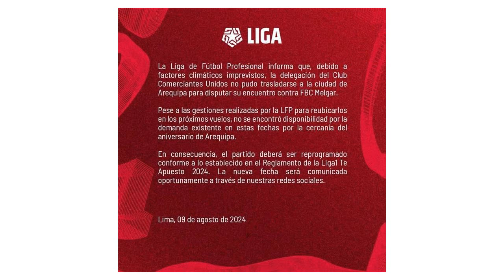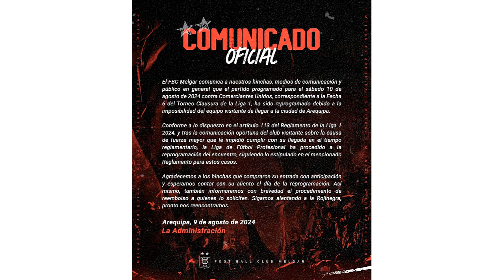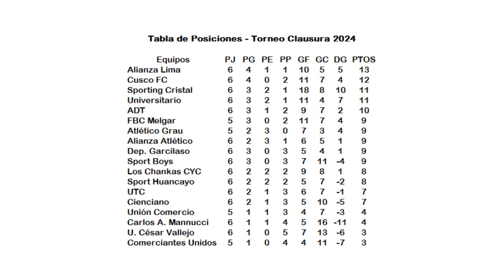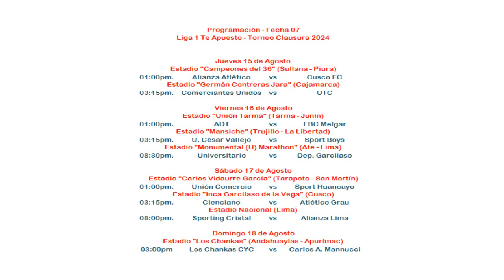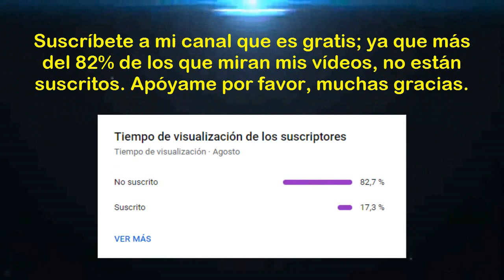Resultados Torneo Clausura - Liga 1 Te Apuesto 2024 (Fecha 06)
Saludos amantes del deporte rey, aquí les presento un vídeo dando una breve información con referencia a los resultados de la sexta fecha del "Torneo Clausura de la Liga 1 Te Apuesto 2024". Esperemos de que sea del agrado de todos los hinchas. Muchas gracias.